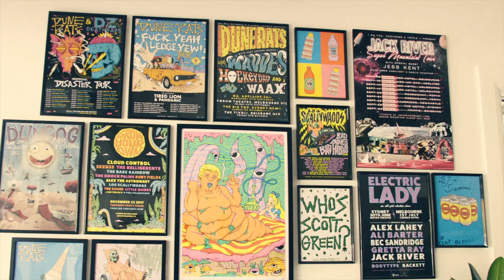Introducing Lee McConnell Artist in Residence 2019 | Splendour in the Grass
We are thrilled to welcome ARIA nominated visual artist, Lee McConnell as our Splendour in the Grass Artist in Residence of 2019. Working his magic not only on our poster but on some amazing installations across the festival. We can’t wait to dive into his world at Splendour.